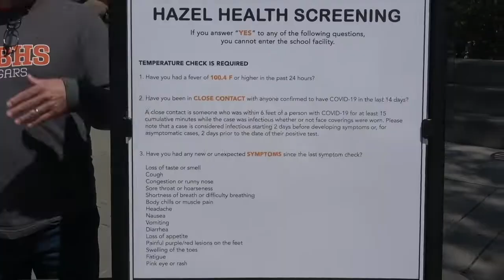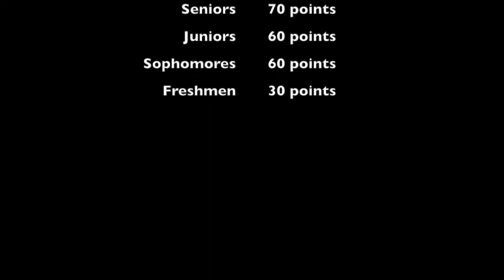HMBHS Admin Report 10-19-22